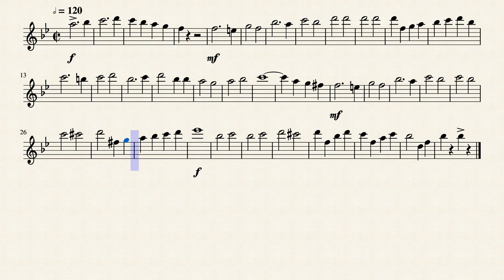On Wisconsin Clarinet 1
Clarinet 1 part for On Wisconsin.
Under tempo.